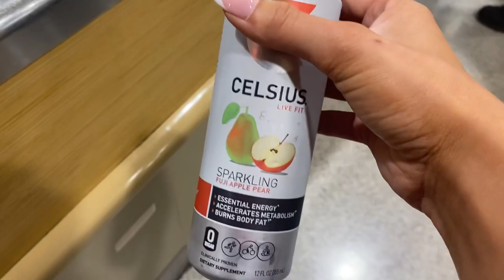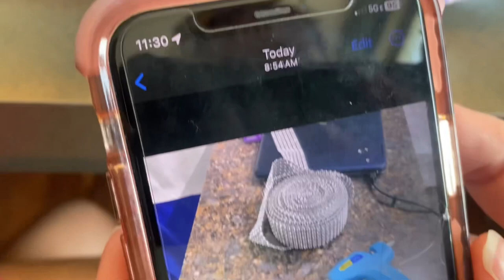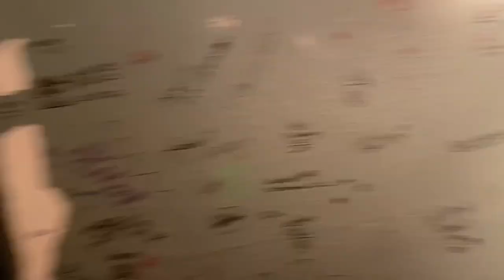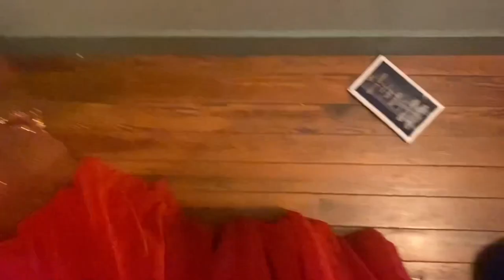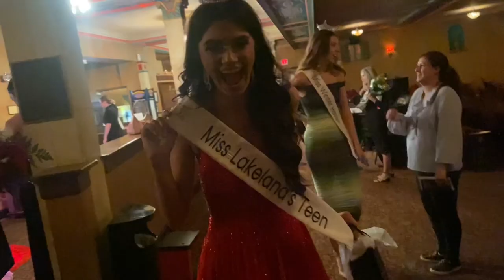Miss Lakeland’s Teen 2024 Vlog! (IM GOING TO MISS FLORIDA’S TEEN!!)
Such an honor and blessing to get to compete in this competition. I met so many amazing people and can not wait to represent thr beautiful city of Lakeland right here IN Lakeland in just 3 and a half months at Miss Florida’s Teen!  🤍🦢👑